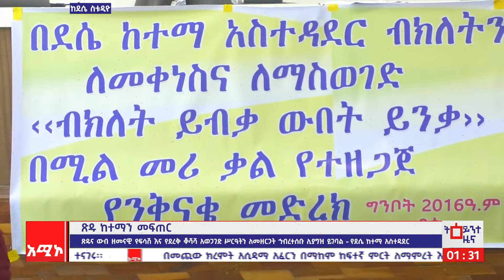ጽዱ ከተማን መፍጠር